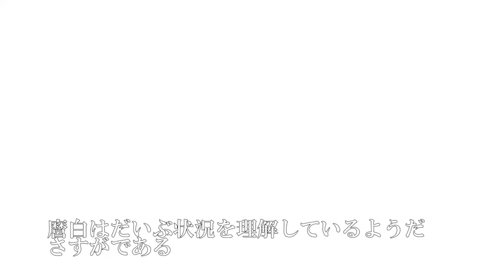宇宙猫兄弟、新居になじみだす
引越ししてからだんだん部屋を探検し出した麿白と時雉。新居に猫用グッズを色々買ってみました。